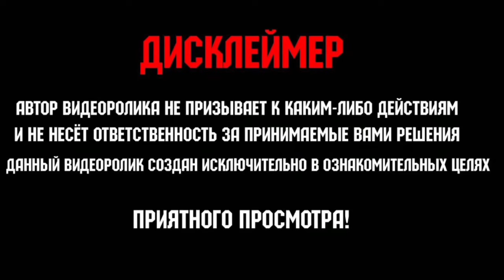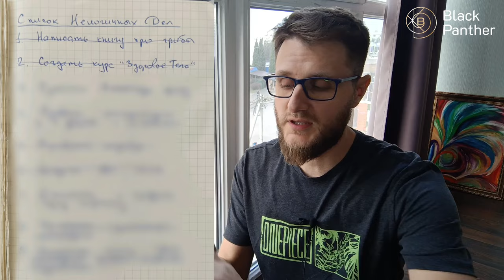Мухоморы / Год изучал язык грибов...